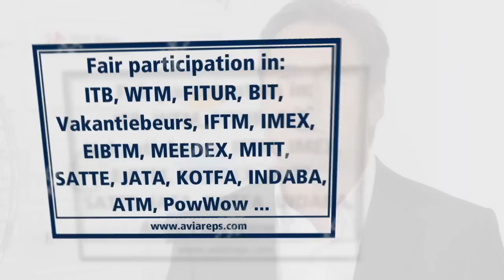AVIAREPS Tourism Interviews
Come meet the Aviareps Tourism World Team!

AVIAREPS Tourism has been in business as a full-service sales and marketing agency since 1994. AVIAREPS AG a public limited company (not traded on the stock exchange) is the global leader in tourism and airline representation and management, representing over 80 tourism clients and an equal number of airline clients worldwide.